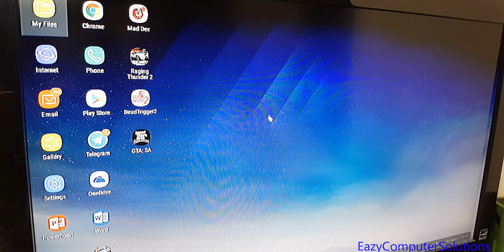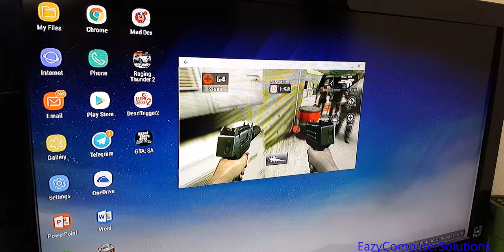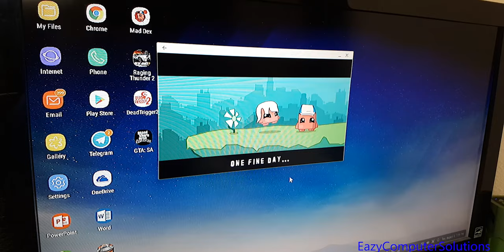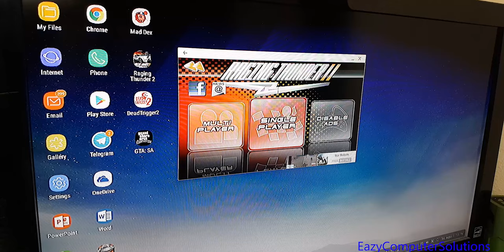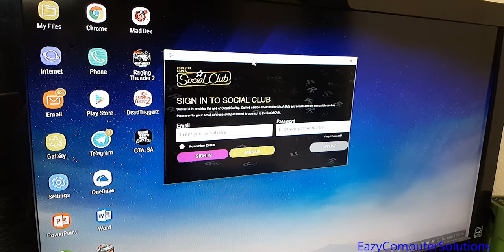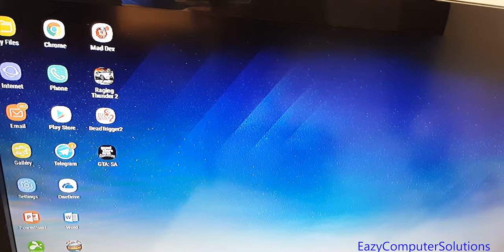Samsung DEX FULL Gaming Review | Galaxy S8 | Joystick | Keyboard | Mouse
CAN YOU PLAY GAMES ?? LETS FIND OUT
Samsung Galaxy s8  Galaxy s8 Plus Galaxy Note 8